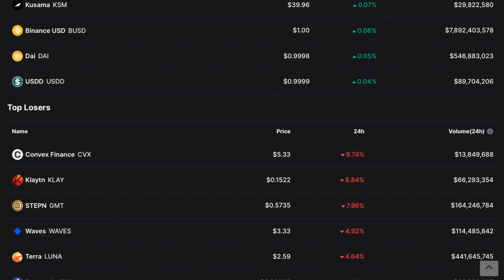TOP 5 Crypto Perdiendo ahora (Losers)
2022 Victor Caraveo | Caraveomedia Studios